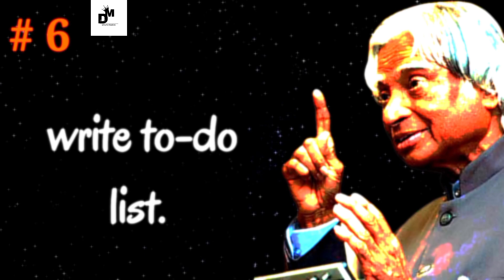Practice For 7 Days It Will Change Your Life || Dr. A P J Abdul kalam || Dillumotivation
Practice For 7 Days It Will Change Your Life
Dillumotivation

7 minute workout
minutes
2 minute के इन संकल्प से बच्चे बनेंगे सफल
taoist practice
shobhit nirwan 7 days
20 minutes
chunyi lin qigong practice
this was kept secret in a taoist practice
7 days weight loss challenge
minutes to hours
12 minute workout
sharma sisters dance videos
convert hours to minutes
minutes to hour conversion
zumba videos
hours to minutes conversion
baby sensory video
motivational video
easily convert minutes to hour
videos for babies
change your life in 6 months
how to change your life in 6 months
it will change your life
when you understand this your whole life will change
how will it change your life
habits that will change your life
mindset that will change your life
3 bible verses that will change your life
will change your perspective on life
bible verses that will changed your life
3 bible verses that will change your life forever
motivational quotes
inspirational quotes
motivational
quotes
motivational video
motivational speech
life quotes
motivational quotes for students,success quotes
1hr motivational quotes
motivational quotes 1 hr
abdul kalam
dillumotivation
dillumotivation speach
dillu motivation
dilli motivation
motivation
motivational
pw motivation
daily motivation
motivation ark
iit motivation
jee motivation
sowl motivation
life motivation
modi motivation
apna motivation
2023 motivation
motivation 2023
neet motivation
baba motivation
takla motivation
motivation video
alone motivation
study motivation
uttam motivation
motivation qoets
motivation is life
motivation speech